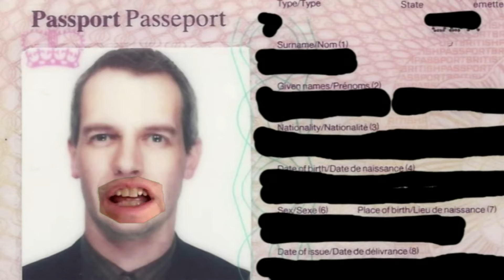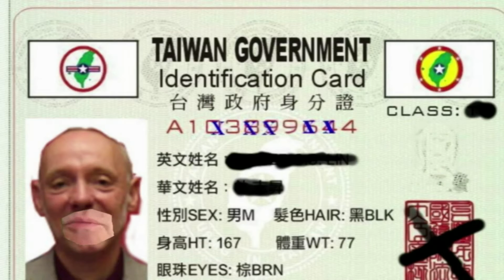Witless Protection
"Witless Protection" from the Poundshop Life EP "Save optimism 'til last" Recorded December 2016 at Dockside Studios, Bristol
Performance extracts filmed by Joe Clayton at Songsmith@Mr Wolfs